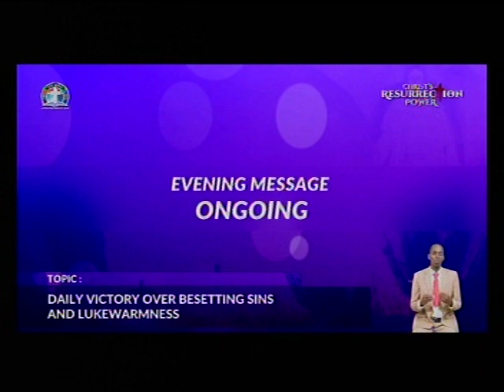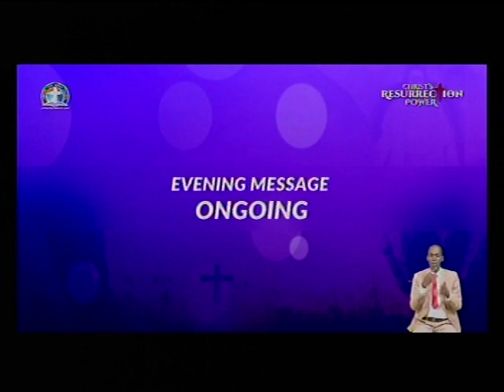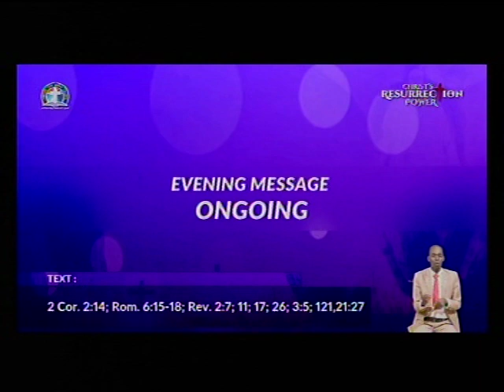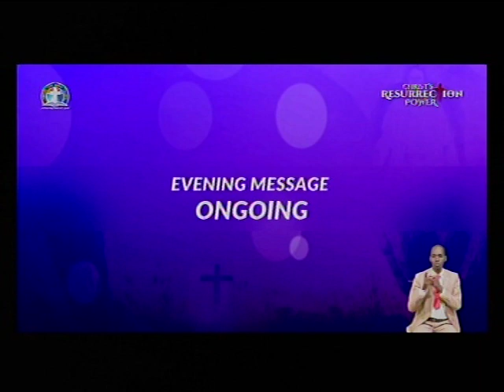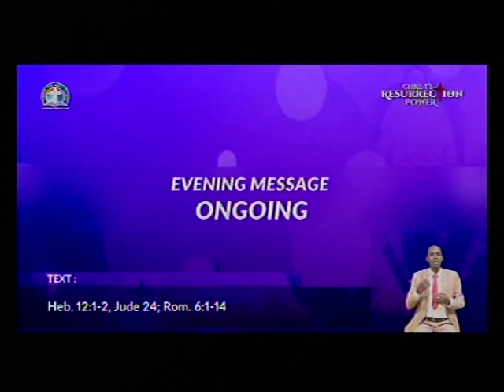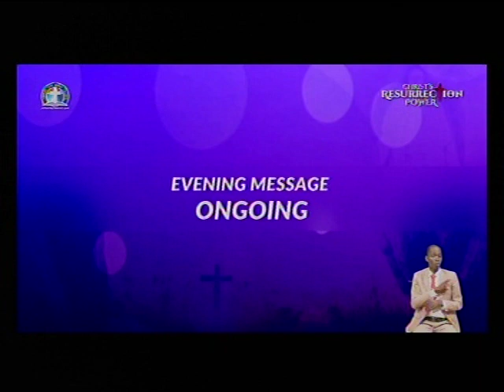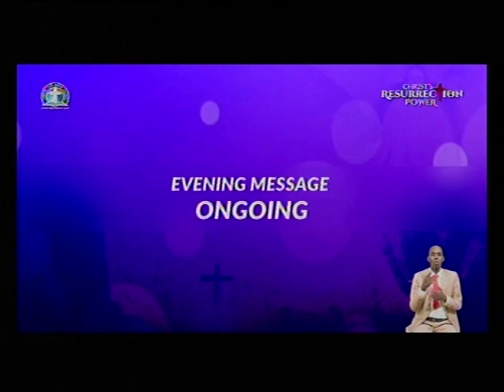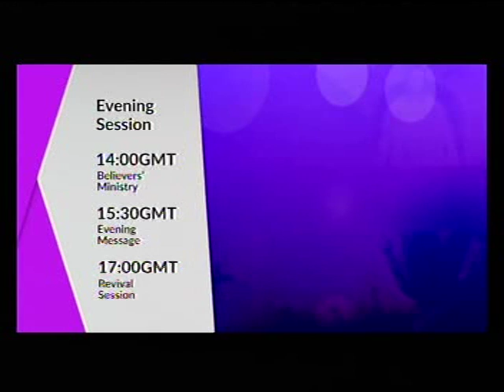DEEPER LIFE BIBLE CHURCH LIFE STREAM